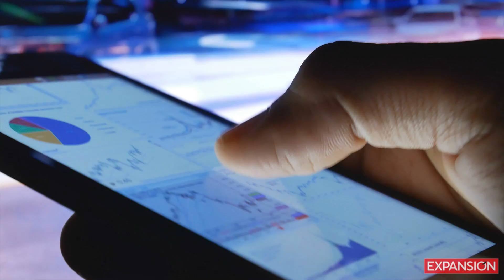Estas empresas dan la espalda a Huawei en el mundo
Compañías de Francia, Alemania, Nueva Zelanda, Australia, Gran Bretaña y Estados Unidos manifestaron su negativa a utilizar productos de la firma china tras la detención de su directora financiera.